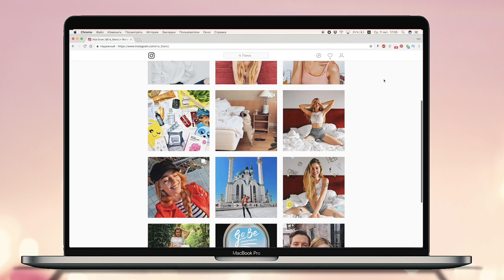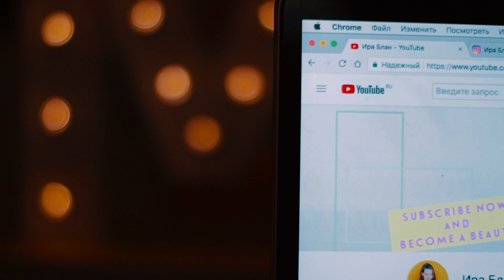ВЕЧЕРНЯЯ РУТИНА / Хэллоуинский выпуск - УХОД ЗА ЛИЦОМ И КАК СНЯТЬ СТРЕСС | Ира Блан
Привет, Бьюти!) Меня зовут Ира Блан и сегодня, я проведу с вами свой вечер, чтоб показать как я расслабляюсь после тяжёлого дня.Пенная ванна, уход за ножками с VenusSwirl от VenusRussia, как я смываю макияж, особенный хэллоуинский кофе и мои релакс занятия.